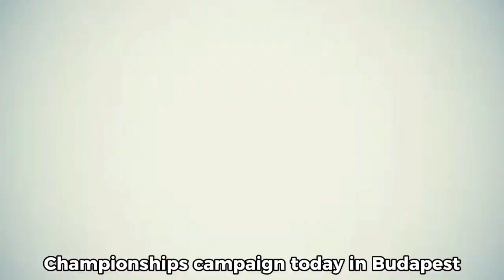Athing Mu's Comfortable Win | World Athletics Championships | Track And Field 2023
Athing Mu qualifies for 800m at the world athletics championships.